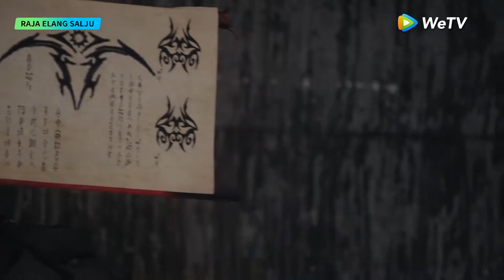Snow Eagle Lord | Trailer EP02-20 Berhasilkah Xueying Menjadi Orang Super? | WeTV【INDO SUB】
Jadwal tayang Gratis: Setiap hari Rabu - Minggu pukul 17.00 WIB (1EP/ hari), VIP setiap hari Rabu - Jumat (2EP/hari) | Minggu pertama tayang setiap hari Rabu - Minggu pukul 17.00 WIB | Total 40EP

Pemuda dengan garis keturunan Taigu, Dongbo Xueying, telah kehilangan ayahnya di saat usia muda. Sekarang dia tinggal bersama adik laki-lakinya. Untuk menyelamatkan ibunya, dia terlibat dalam pertempuran dengan iblis. Dalam konfrontasi berbahaya dengan ras iblis, Xueying yang pemberani dan tak kenal takut, telah berulang kali memasuki bahaya. Sementara itu, Xueying dan Yu Jingqiu, seorang gadis keturunan dewa, bertemu dan jatuh cinta. Keduanya melalui cobaan dan kesulitan dan akhirnya menjadi belahan jiwa. Kisah ini bertujuan untuk memberitahu generasi muda untuk tidak melupakan cita-cita awal mereka berdasarkan bangsa dan cinta yang besar, dan kemudian menjadi pahlawan sejati.

Pemeran: Xu Kai, Gulnazar, Bai Shu, Lu Tingyu, Song Xinran, Liu Zirui, Zheng Kai

00:00 Tonton Hiburan Asia Terbaik di Aplikasi WeTV!
01:00 Download Aplikasi WeTV & Tonton Full Episodenya!